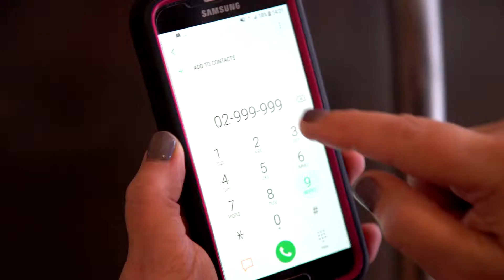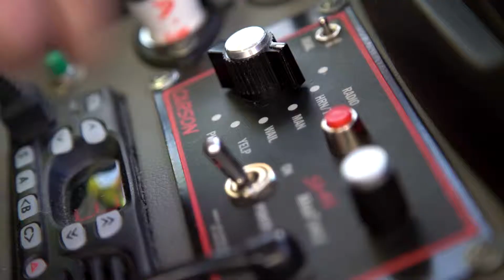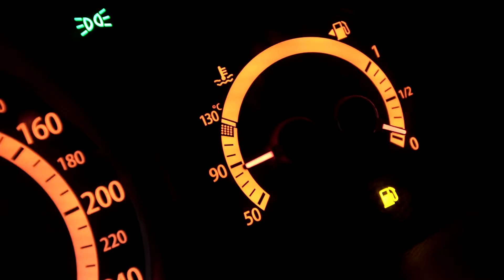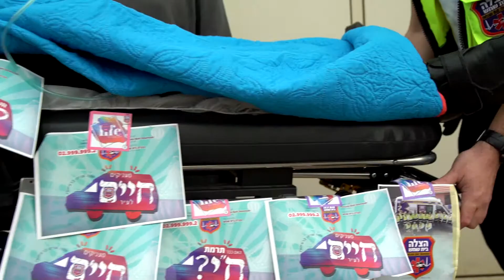HATZALA BEIT SHEMESH 2019